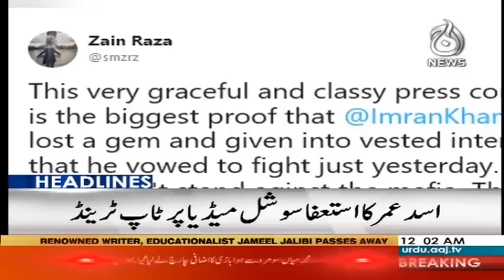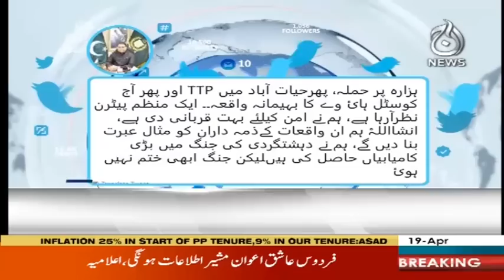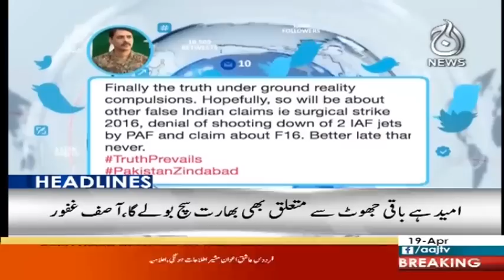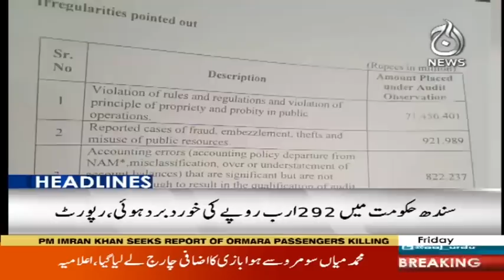Headlines 12 AM | 19 April 2019 | Aaj News